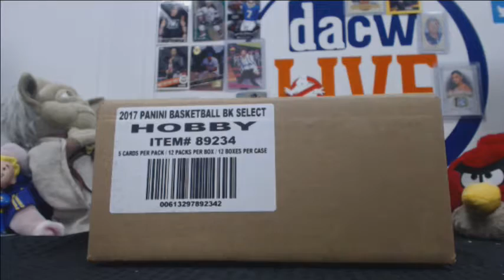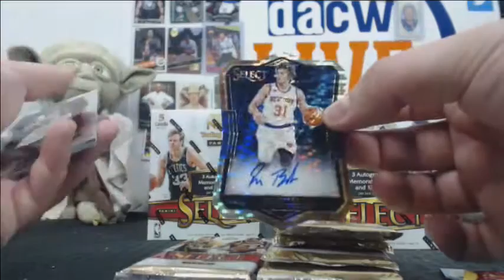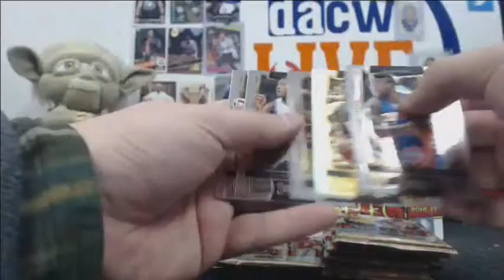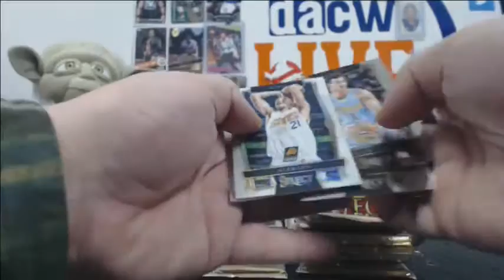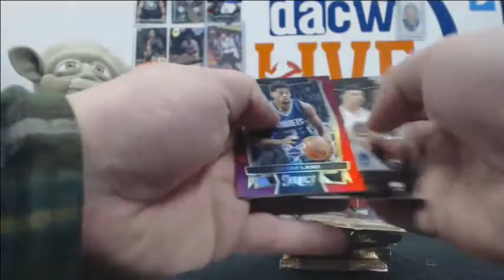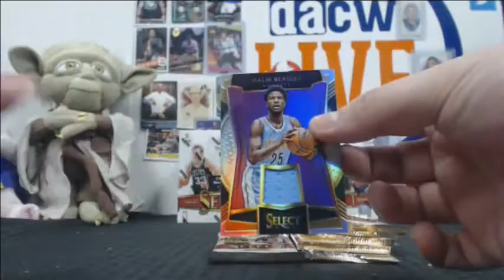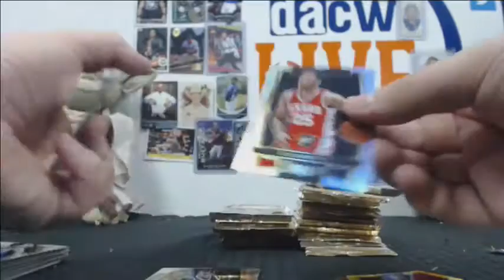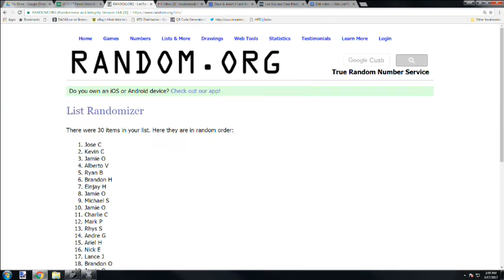2016/17 Panini Select Basketball Break #2